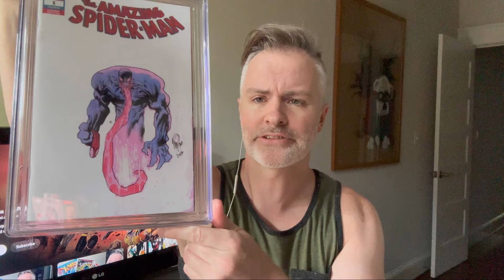GREEN or YELLOW labels?!? CGC / JSA Authentication on Signatures & Sketches Unboxing - WHAT HAPPENED